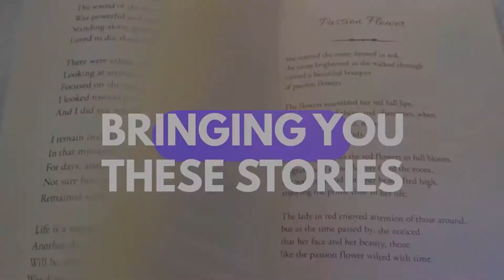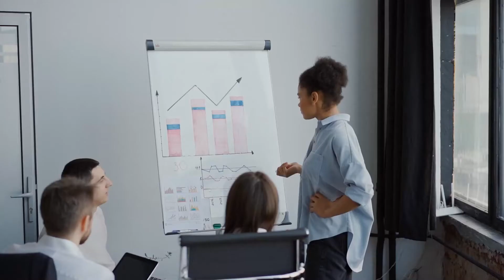Episode 46: The Art Of Scaling With Creativity-How Issac Wesley Has Built And Scaled Inkmonk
From dreaming of being an engineer to then being an entrepreneur, the story of Issac Wesley from Inkmonk is truly remarkable. Low scores in mathematics led this young tech enthusiast to take up a design course rather than engineering. Yet, it was Issac's father, an artist first and a printing guy second, who inspired him to start Inkmonk and the rest is history. Focused on small businesses who need printing of visiting cards, flyers, custom packaging, t-shirts, labels and stickers, Inkmonk has come a long way. Listen to Issac Wesley from Inkmonk talk about the art of scaling an E-Commerce platform, growth tactics, his entrepreneurial and personal journey, Printo acquisition and much more! This episode of the Maharajas of Scale Podcast is not one to be missed!

00:00 Introduction To Maharajas of Scale Podcast
01:25 Issac From Inkmonk Talks About His Journey To Entrepreneurship
15:24 Issac: A Designer and A Techie!
26:55 Issac Talks Founder Market Fit
35:06 Issac Talks Early Days Of Inkmonk
41:28 Issac Explains The Laptop Sticker Problem and How He Solved It!
44:58 Inkmonk's Early Journey and Functioning

49:45 Issac Talks Inkmonk's Scale Journey, Growth Tactics and Inflection Points
58:48 Tactic's Issac Implied During His Early Days As An Entrepreneur
01:03:26 Issac Talks Inkmonk's Acquisition and Post Acquisition Scenario
01:16:10 Looking Forward With Inkmonk and What's Next For Issac
01:24:33 Issac Introspects On His Inkmonk's Journey
01:28:57 Issac Talks About His Reading List
01:29:54 Issac's Advice To Young Entrepreneurs
01:34:19 Conclusion

01:35:30 Maharajas of Scale Podcast Outro